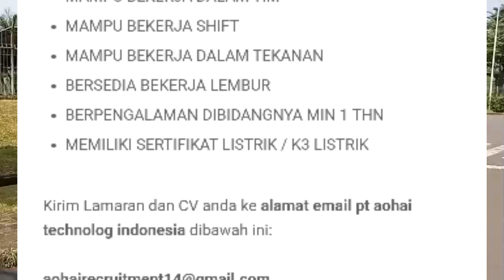Loker Batam hari ini PT. Aohai Technology Indonesia | Lowongan kerja hari ini